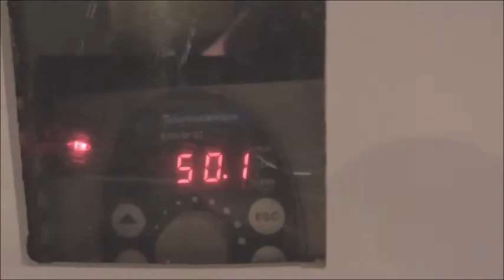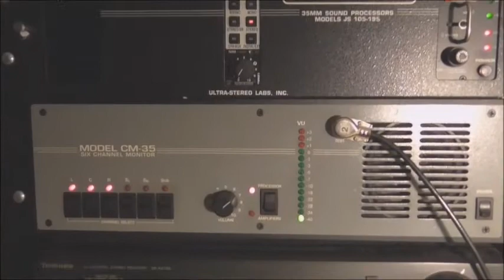Bauer U4 35mm Projector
A quick look at the Bauer U4 35mm projector running along with the platter at the back of our garage. Its the first time since 2011 when they were removed from a Cinema. Rather than letting all this equipment go to the scrap, I decided to save it with the hope that one day in the future it might find its way to a museum hopefully as a working exhibit of 35mm projection, now completey gone at the Cinema replaced by digital projection.